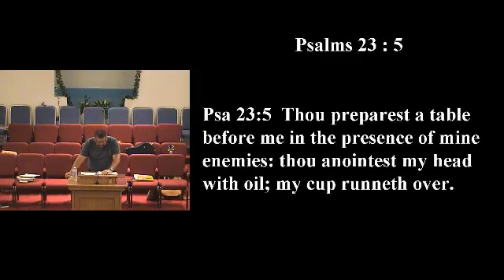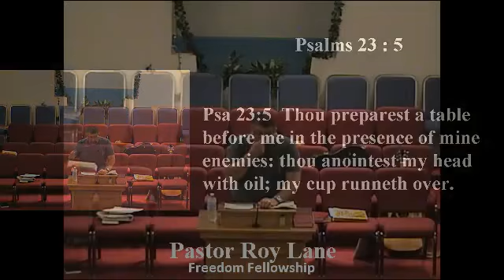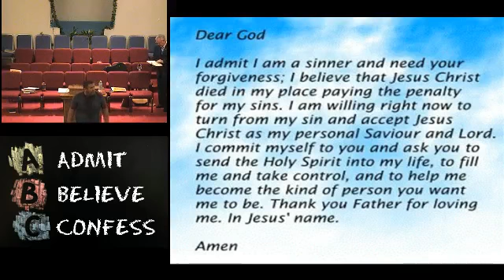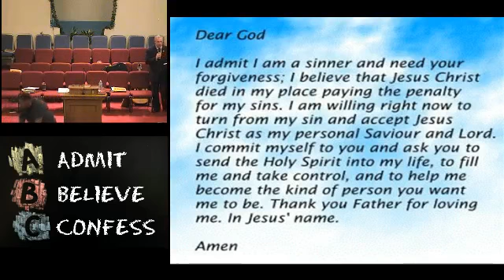Psalms 23 Chapter Part III - 9/15/13 Sundy Night